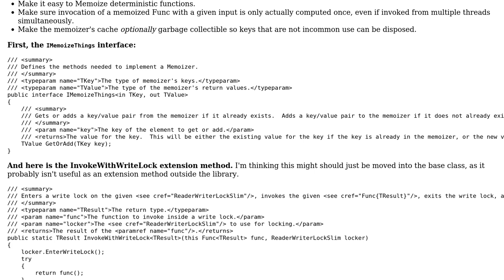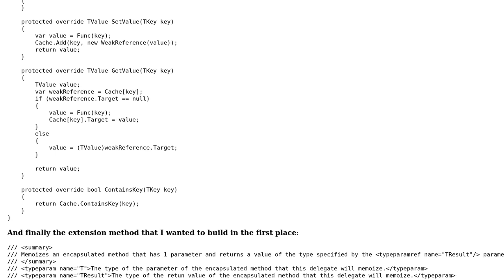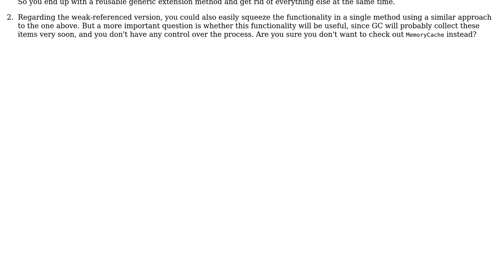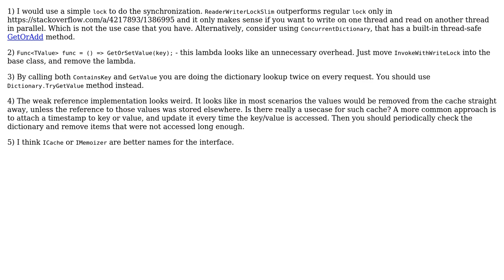Code Review: Thread-Safe Garbage Collectible Memoizer (2 Solutions!!)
Code Review: Thread-Safe Garbage Collectible Memoizer

With thanks & praise to God, and with thanks to the many people who have made this project possible! | Content (except music & images) licensed under CC BY-SA | Music | Images & others | With thanks to user Nikita B user Groo user bopapa_1979 user 200_success and the Stack Exchange Network Trademarks are property of their respective owners. You are responsible for your own actions.